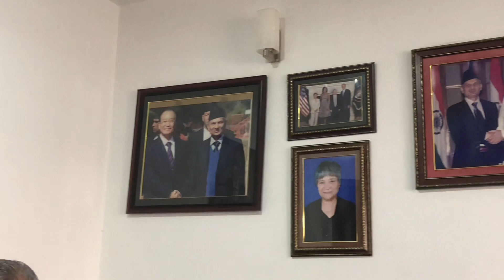डा. बाबुराम भट्टराइलाइ दिय निरज खनालले यस्तो उपहार ; भट्टराइ भय चकित || Former Prime Minister, Nepal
In this video we have given Leaf art to Former Prime Minister Dr. Baburam Bhattarai 🙏